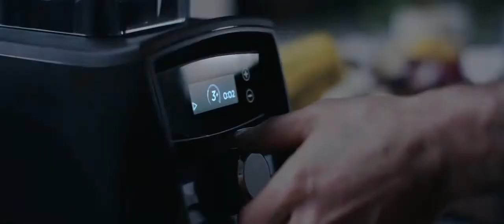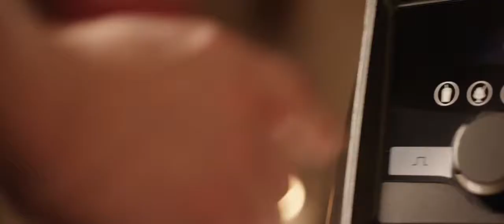Создавайте шедевры вместе с VITAMIX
VITAMIX (Витамикс) – это всемирно известный бренд профессиональных и домашних блендеров. С 1921 года компания занимается разработкой и производством эффективных решений для смешивания продуктов.